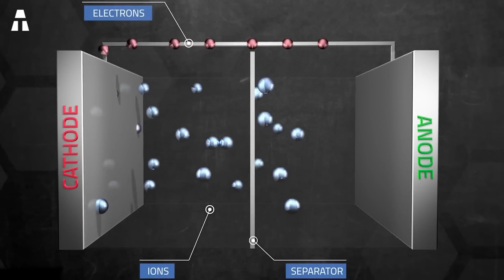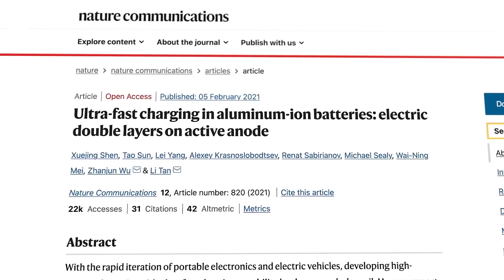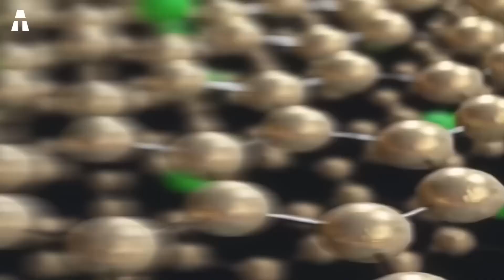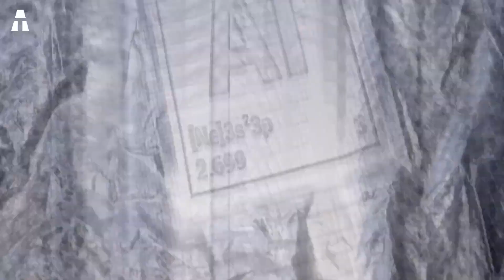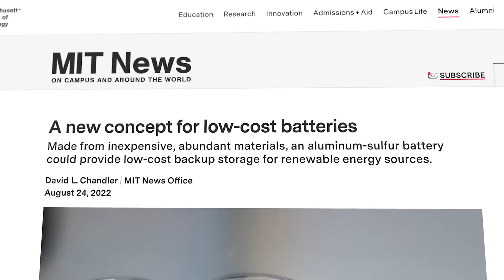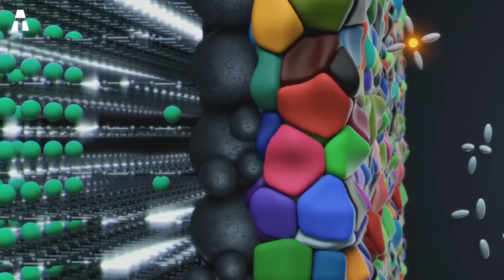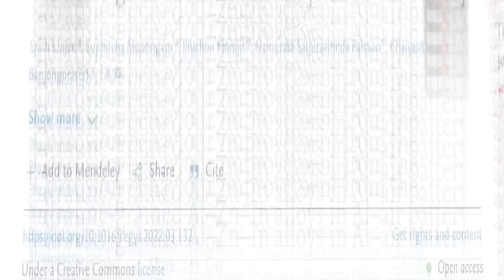Baterie aluminiowo jonowe mogą konkurować z bateriami litowo jonowymi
Dzisiaj przyjrzymy się alternatywom dla akumulatorów litowo-jonowych. W miarę rozwoju sektora energii odnawialnej, nasza zależność od litu może stać się problemem. Chociaż obecnie dostępnych jest już wiele różnych opcji magazynowania energii, władze zawsze poszukują nowych innowacji. Jedną z potencjalnych wschodzących gwiazd są baterie na bazie aluminium. Nie wymagają one rzadkich metali, mogą być ładowane szybciej i mogą być łatwiejsze do recyklingu. Dokonano już dwóch znaczących postępów w tej dziedzinie. Ale jak one działają? I czy naprawdę mogą konkurować z bateriami litowo-jonowymi?

✔ Dziękujemy ヅ ヅ